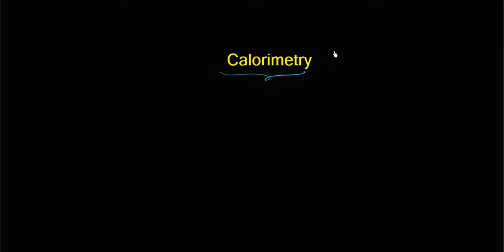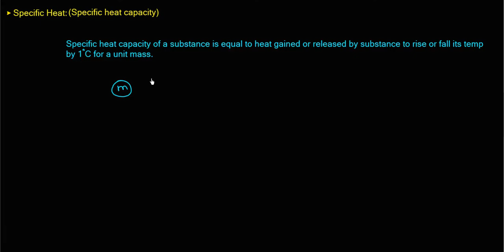Terminology of Calorimetry By Shirish Kumbhar